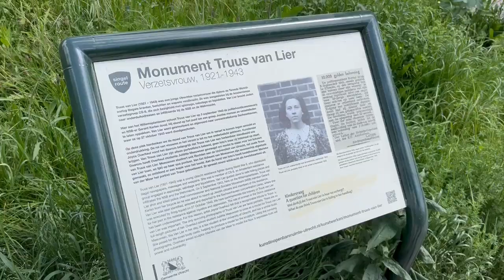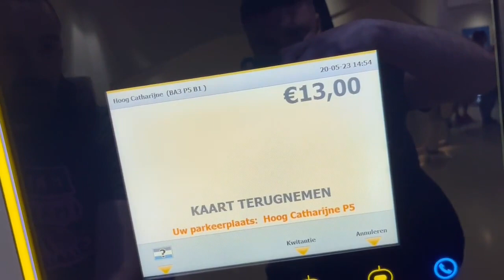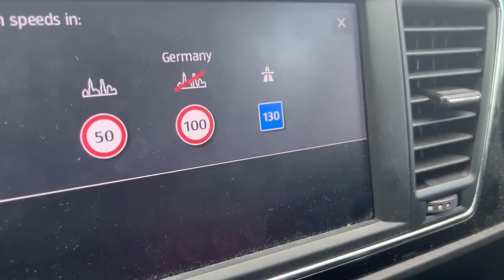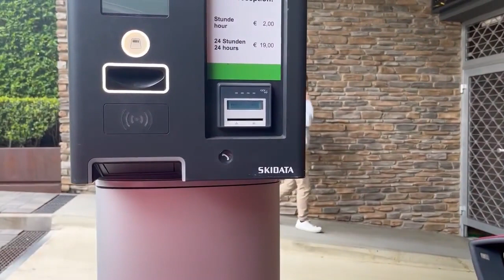Derby to Osnabrück (and back) Part 3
After an awful experience driving in Utrecht, we decide to take ourselves out of our comfort zones (and the law) before heading into Germany.